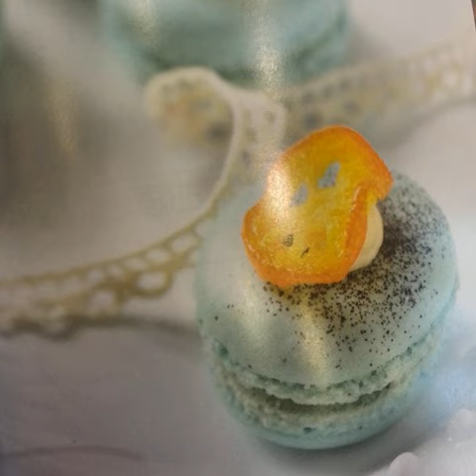homemade truffles chocolate leoantoniucci hiltonkyiv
Tags:cheeseburger chocolate coconut cakeshop vegandesserts chefmade vegetarian chickenburger veganlunch veganbakes salads veganpastry choclate vegancalirolls chip